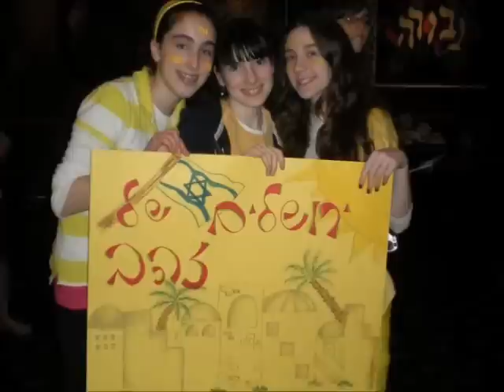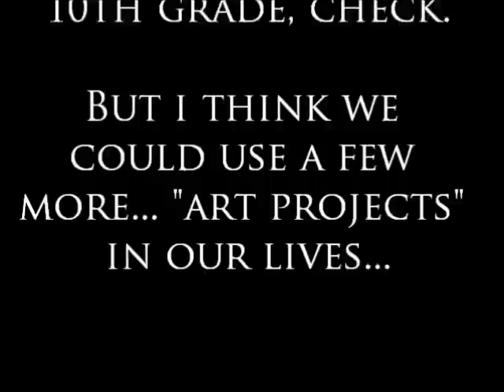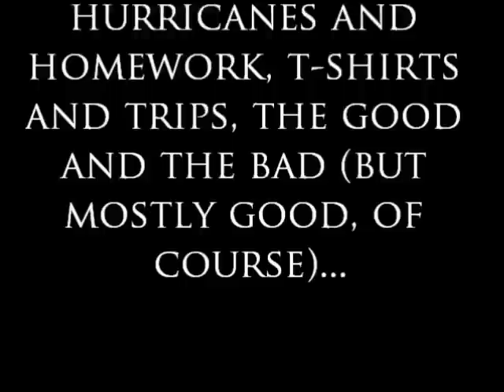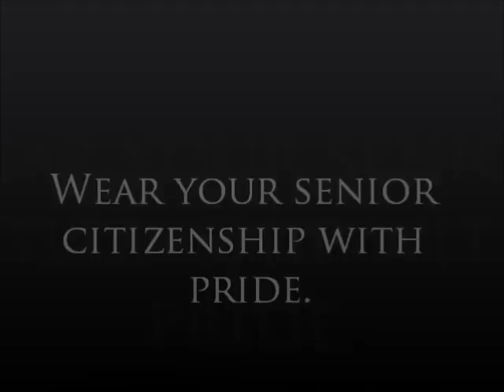Bruriah Class of 2013 Slideshow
Just a lil peek through the years of running through the bruriah halls...oh, nostalgia.

No copyrights were violated in the making of this video!